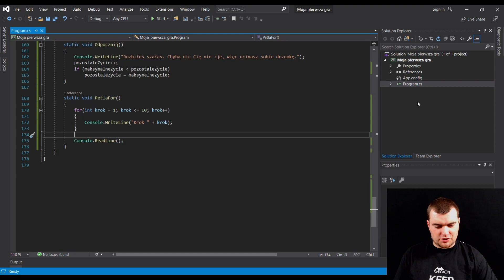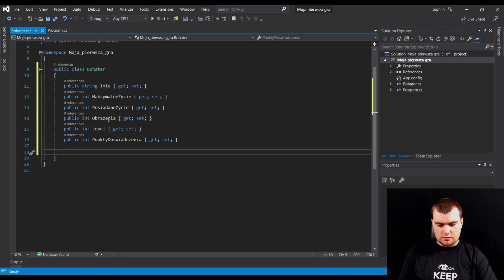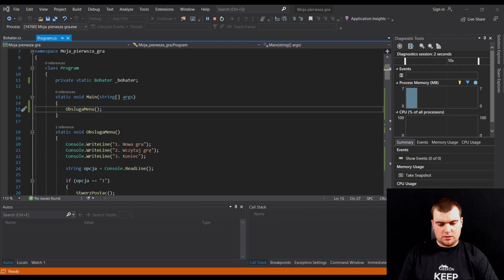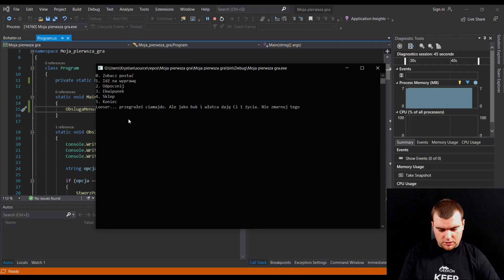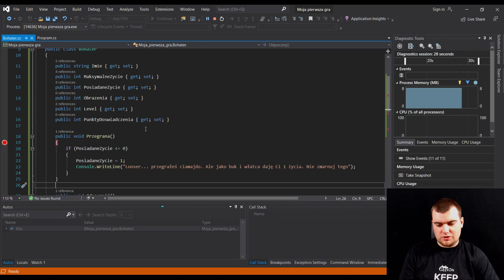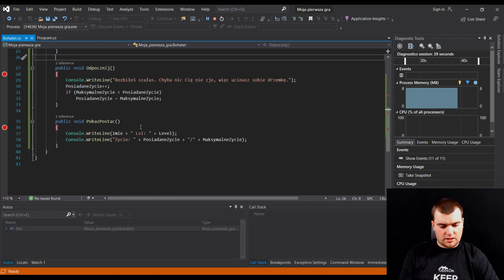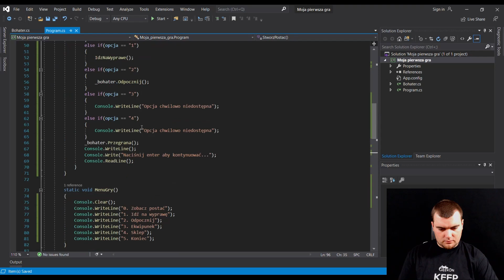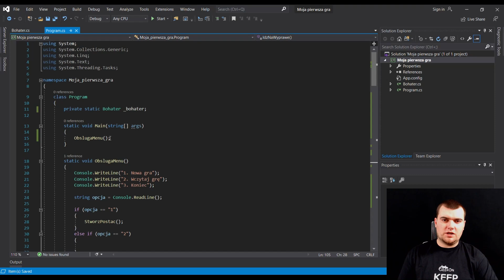Lekcja 4 - klasa i obiekty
Czwarta lekcja minikursu programowania w języku C# w Visual Studio 2019.
Dowiesz cię czym jest klasa i nauczysz się tworzyć obiekty.